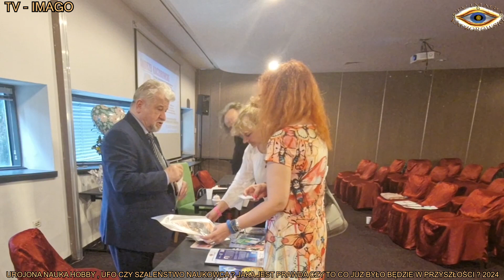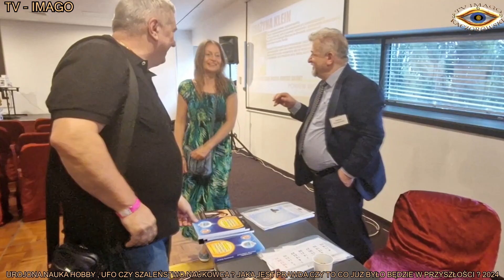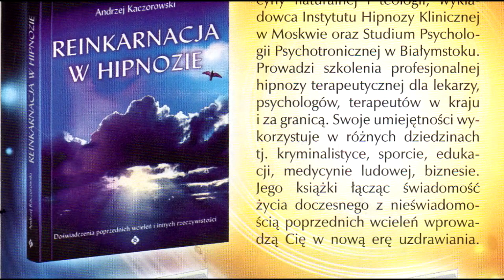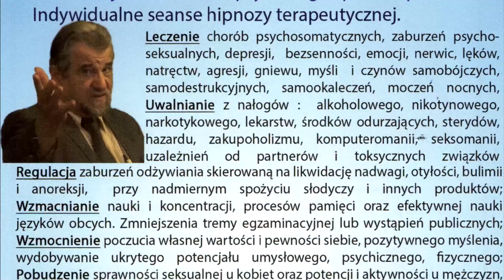UROJONA NAUKA HOBBY, UFO CZY SZALEŃSTWO NAUKOWACA?CZY TO CO JUŻ BYŁO BĘDZIE W PRZYSZŁOŚCI?/TV IMAGO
TV IMAGO 2024  TV IMAGO 2024 WYNALAZKI, PROJEKTY, UDOSKONALENIA PRZYSZŁOŚCIĄ NARODU. UROJONA NAUKA HOBBY, UFO CZY SZALEŃSTWO NAUKOWACA? JAKA JEST PRAWDA CZY TO CO JUŻ BYŁO BĘDZIE W PRZYSZŁOŚCI? WIARA SPRAWIA ŻE WSZYSTKO JEST MOZLIWE, WIARA SPRAWIA ŻE WSZYSTKO NIE JEST ŁATWE. SEMINARIA, WYKŁADY I KONFERENCJE. KACZOROWSKI& MARTIN MCKEY. WYKŁADY - ROZMOWY - WYWIADY. POLAND 2024